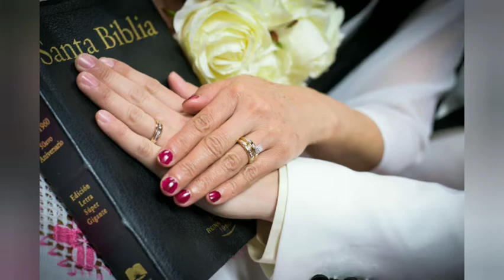cancion de boda, yo te amo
nuestra boda 👫 un dia muy especial para mi. 26 de diciembre 2020